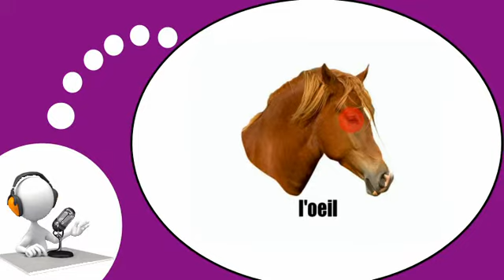Flip your French classroom # The horse #2